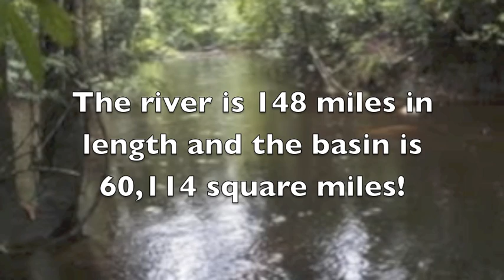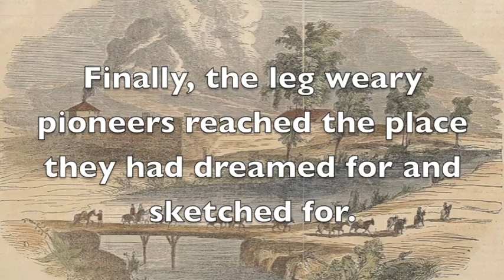Pioneer scene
Pioneers are crossing the river!